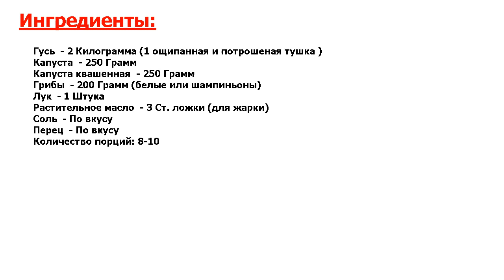★ОБАЛДЕТЬ МОЖНО!!!★ ГУСЬ, ФАРШИРОВАННЫЙ КАПУСТОЙ ★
★Это праздник вкуса● Гусь, фаршированный капустой, непременно займет главное место на вашем праздничном столе● Это блюдо - не только вкусное, но и довольно простое в приготовлении●